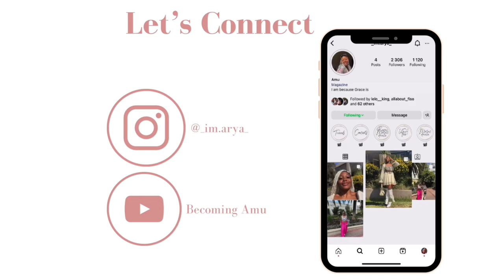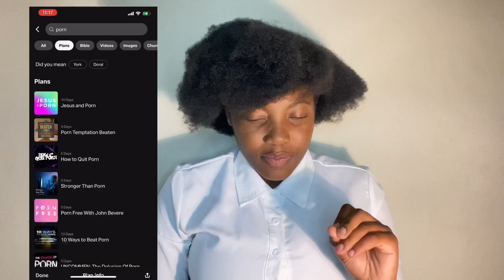Your Porn Battle Plan | How I Overcame Addiction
Hiii Bessttiieess!!!

In today’s video, by popular request, we will be discussing the weapons we have and how to use them practically to walk and live in the victory against pornography that Christ has already won for us!

“Yet in all these things we are more than conquerors through Him who loved us.”

Timestamps:
00:00 - 00:47 Intro
00:48 - 2:34 Welcome and Notices
2:35 - 4:15 Description Box
4:16 - 05:19 Walking in Victory
05:20 - 05:39 Devil is a liar
05:40 - 10:21 IT IS A BIG DEAL!
10:22 - 11:52 God Forgives
11:53 - 13:14 Counteract lies with the Word
13:15 - 15:29 Admit you have a problem
15:30 - 17:04 Repent and get wisdom
17:05 - 20:40 COUNT THE COST
20:41 - 27:26 TRIGGERS
27:27 - 30:49 Pre-Plan
30:50 - 34:50 Accountability
34:51 - 37:02 Start a Bible Plan
37:03 - 39:45 Keep Busy with God’s Plan
39:46 - 41:30 Close